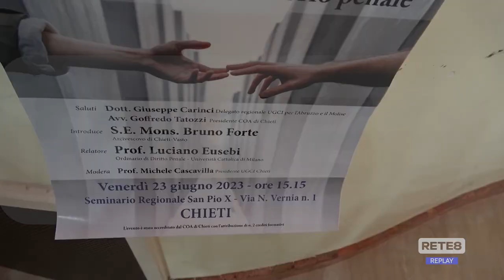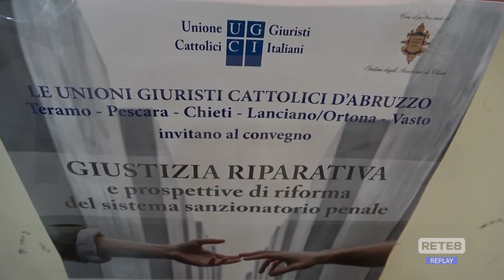Chieti - Seminario sulla giustizia riparativa